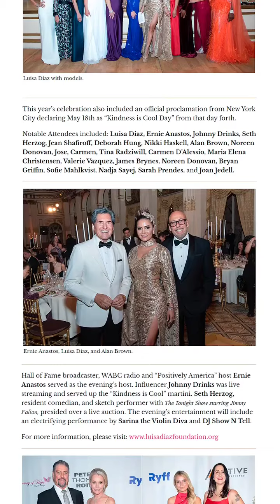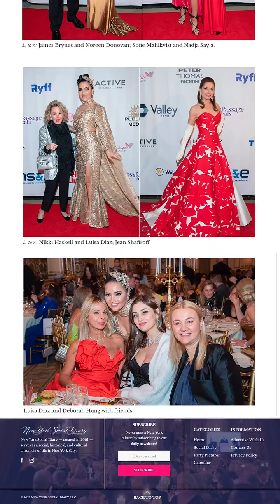MAG Gala press coverage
💬 Let us know what you think of this Sexy Is Timeless Episode in the comment section below.

📆 Join us every Wednesday at 2PM EST for a new episode on my Facebook Live

Feel free to follow me in your favorite social network!

🎥 Welcome to the official YouTube Channel of Sexy Is Timeless 🎥

Sexy Is Timeless is a talk show based on the best-selling book written by Luisa Diaz. 🖌
Joined by her amazing co-hosts, Samantha and Delaina, Luisa invites special guests and celebrity icons to discuss all things from health and lifestyle, to beauty and style.

➡️ Opening up in-depth conversations offering to help redefine sexy and empower women, this talk show aims to inspire women across the globe.

Releasing tons of exclusive content, you can expect to hear industry secrets, tips, tricks and hacks from the professionals.

📆  Be sure to tune in every Wednesday at 2pm EST for a new episode on Luisa Diaz TV Facebook Live, or subscribe to the Sexy Is Timeless Youtube channel to catch up on all of the best bits.

👍 Let’s Connect!

Founded by Luisa Diaz in 2020, the Luisa Diaz Foundation (LDF) supports organizations and individuals who are making a direct impact in helping people and their communities through acts of kindness.